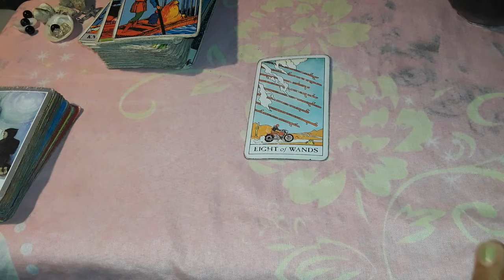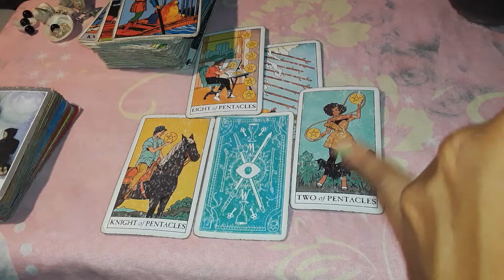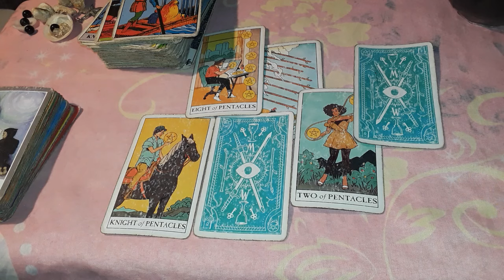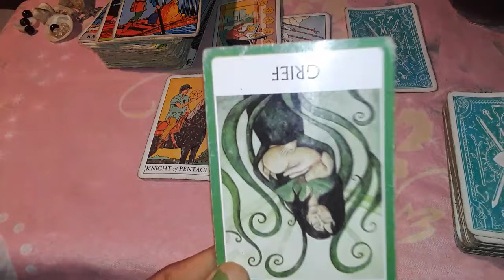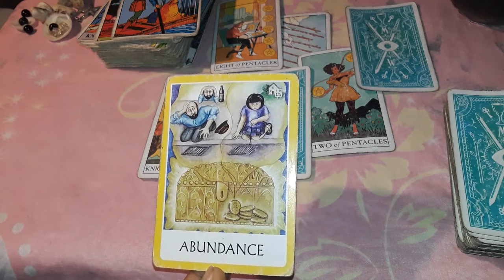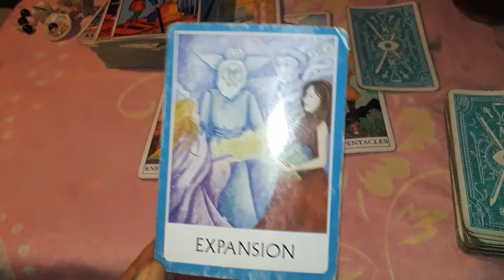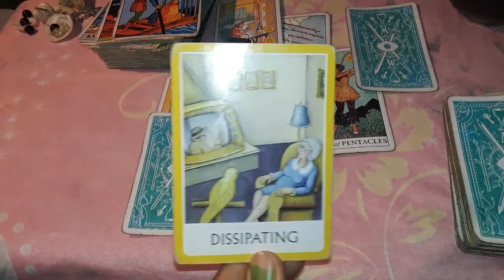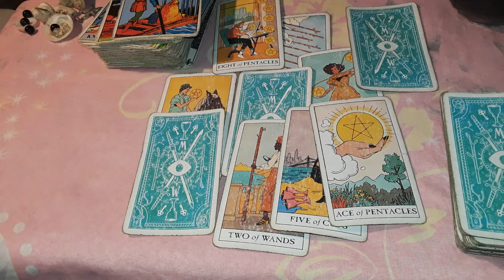Cancer love ♋ Thinking about you and your financial needs. New love high value and riches